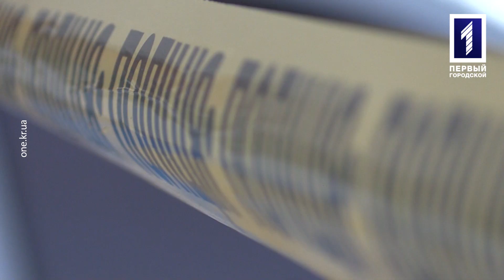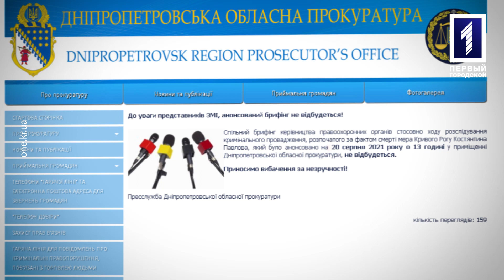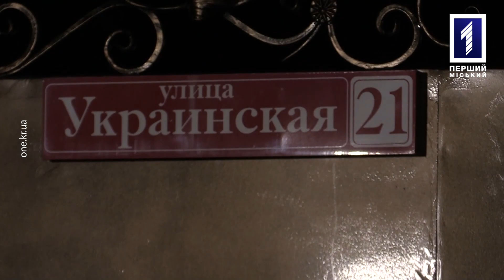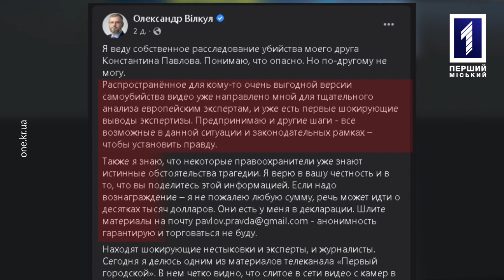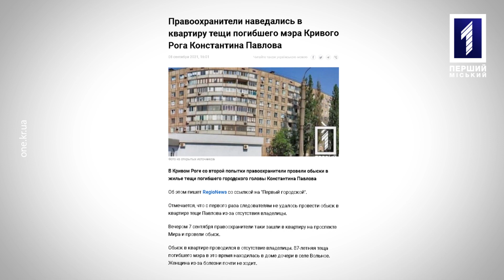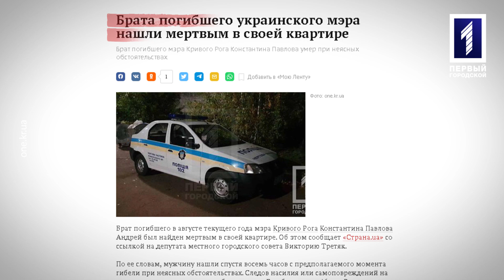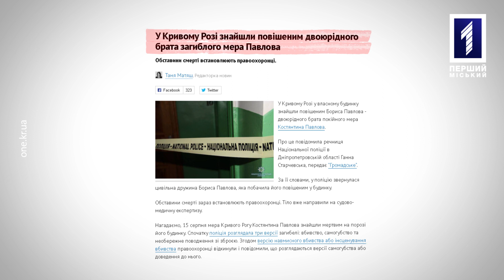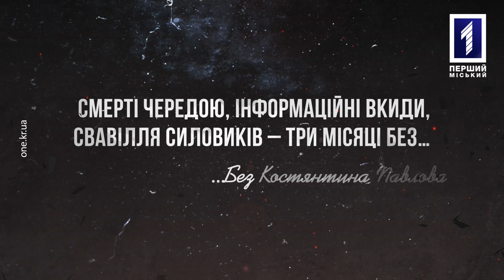Спецрепортаж: 90 днів без Костянтина Павлова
15 листопада минуло рівно три місяці із дня трагічної загибелі мера Кривого Рогу Костянтина Павлова. Проте його смерть виявилась за останні 90 днів в родині не єдиною. За ці три місяці з життя пішли молодший  рідний брат застреленого міського голови  - Андрій Павлов та двоюрідний - Борис Павлов. У зв’язку із низкою смертей в родині вперше публічно з моменту того злощасного пострілу, який позбавив життя градоначальника Кривого Рогу, до криворіжців із заявою звернулася овдовіла Олена Павлова. Її меседжем пронизаний спеціальний репортаж «Першого Міського».